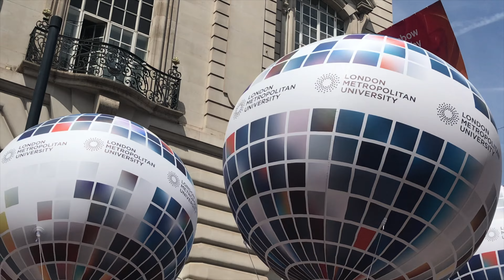London Pride 2024 I Pride Parade 2024 I Picadilly Circus London Pride 2024 I Pride in UK IThis is UK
London Parade 2024